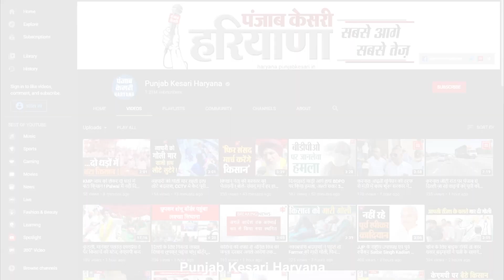Haryana पर बढ़ते कर्ज पर बोले मंत्री Gujjar, जितना बजट बढ़ेगा...उतना कर्ज भी बढ़ेगा